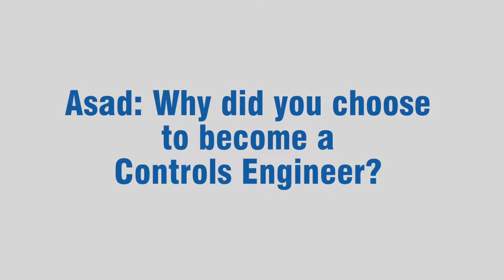Why Asad became a Controls Engineer at Airedale?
In this video, Asad Liaquat talks about his drivers for becoming a Controls Engineer.